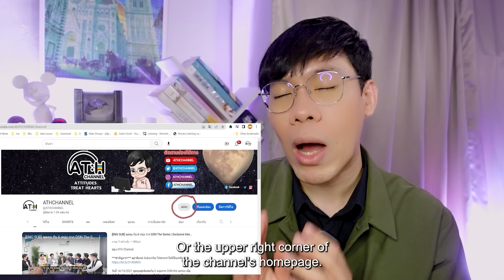(ENG CC) REACTION + RECAP | EP.3 | วันดีวิทยา Wandee Goodday | ATHCHANNEL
List
00:00 Intro
03:00 Reaction
52:35 Recap (ENG CC)

เพราะอาการอกหักและความเมา ทำให้ “หมอวันดี” จากที่เป็นคนดี วันนี้ขอดีแตก! จนไปพลาดท่าเลยเถิดกับนักมวย “ยอยัก เผด็จศึก” จากความสัมพันธ์แบบ One Night Stand ดันมีเหตุให้ต้องกลายมาเป็น “แฟน” with benefits!

จากที่ตกลงกันว่าจะเป็นแค่แฟนปลอมๆ ก็ดันติดใจคิดไปไกลทั้งคู่! แต่เพราะต่างคนต่างมีคนในใจเลยไม่กล้ายอมรับหัวใจตัวเองสักที แล้วหมัดฮุคไหนจะใช้มัดใจทั้งคู่ไว้ได้ ติดตามได้ในซีรีส์ “วันดีวิทยา Wandee Goodday” ทุกวันเสาร์ เวลา 20:30 น. ทางช่อง GMM25 และเวลา 22:30 น. ทาง Viu เริ่มตอนแรก 4 พฤษภาคมนี้

กำกับซีรีส์ : ธัญญ์วาริน สุขะพิสิษฐ์

รายชื่อนักแสดง :
เกรท สพล อัศวมั่นคง  รับบท  ยอยัก
อิน สาริน รณเกียรติ   รับบท  วันดี
ป๊อด ศุภกร ศรีโพธิ์ทอง  รับบท  เต๋อ
โต๋ ทินพันธ์ ตันตุ้ย   รับบท  โอเยะ
ฟลุ๊ค ณัฐนนท์ ทองแสง รับบท  เชอร์
เดรก สัตบุตร แลดิกี  รับบท  ปลาเก๋า
พลอยภัช ภัชธร ธนวัฒน์  รับบท  แต้มรัก
เอเจ ชยพล จุฑามาศ   รับบท  โอม
เอมี่ ทสร กลิ่นเนียม   รับบท  หมอขวัญ
วีรพร นิติประภา  รับบท  ย่าวันดี
สามารถ พยัคฆ์อรุณ  รับบท  พ่อยอยัก
พิจิกา จิตตะปุตตะ  รับบท  แม่เลี้ยงยอยัก

Founder : Hamudiary